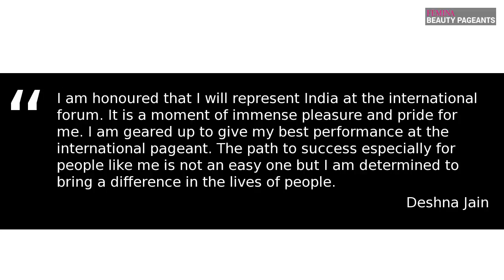Deaf Indian girl to compete at international pageant in Taiwan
Deshna Jain, who bagged the title of Miss India Deaf 2018 after competing against 80 contestants from 20 states,  is all set to represent India on an international platform.